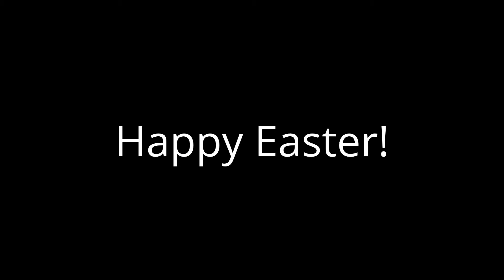SSSVEDA day 20 - April 20th 2014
Happy Easter!